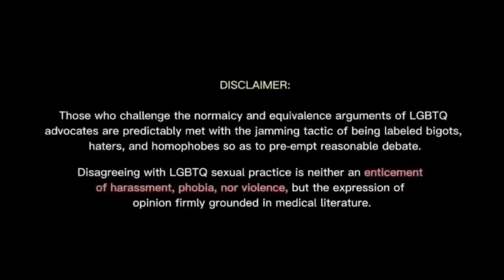POWERFUL || Your Religion is being Targeted | Ustaadh Abu Taymiyyah